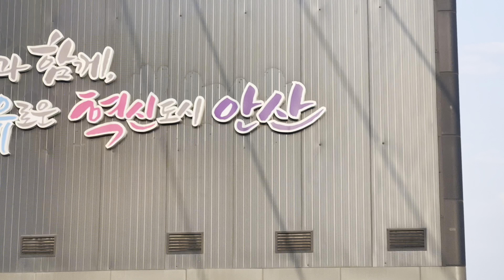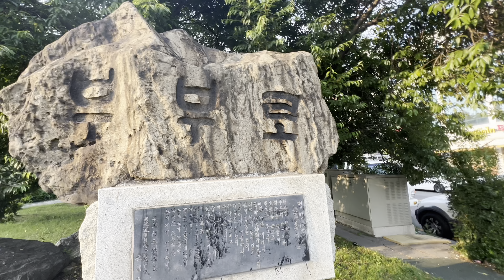[4k] How to go Migrant Counseling center at Ansan South Korea